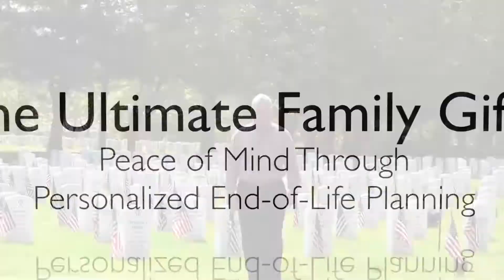Funeral Planning #2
Funeral Planning #2 with Tim Pelton, creator of the Castle Key System at TheCastleKey.com